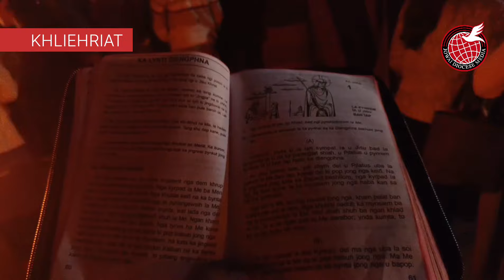Ryngkat ki Dongmusa iaid Lynti Diengphna ha Khliehriat Parish ha ka sngi Thohdieng Bakhuid